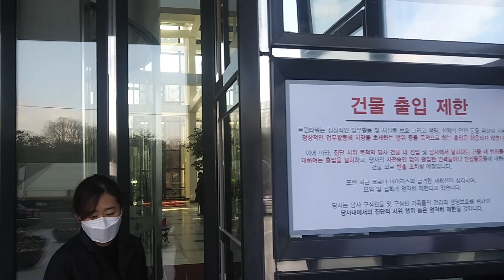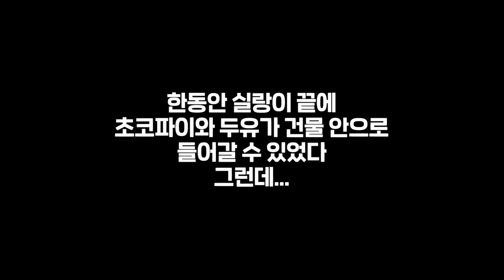[현장] 엘지트윈타워 노동자들의 초코파이 마저 빼앗는 경비업체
LG그룹에 '집단해고' 철회를 요구하며 LG트윈타워 1층 로비에서 농성 중인 청소노동자들이 식사 반입과 전기 공급이 막힌 채 하루를 꼬박 굶으며 추위 속에서 밤을 보냈다. 경비업체는 그나마 반입된 초코파이까지 몸싸움으로 빼앗았다. (영상제공 : 공공운수노조)